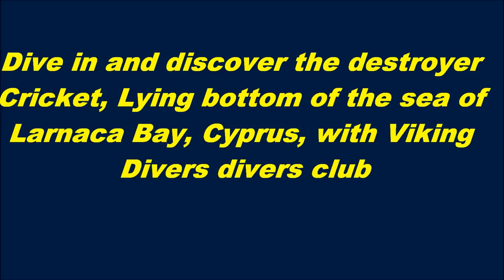Dive in and discover the destroyer Cricket, VIKING DIVERS والغوص في أيا نابا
VIKING DIVERS CENTER - LARNACA CYPRUS
Dive in and discover the destroyer
Cricket, Lying bottom of the sea of
Larnaca Bay, Cyprus, with Viking
Divers divers club

in Larnaca.

Buceo en Chipre